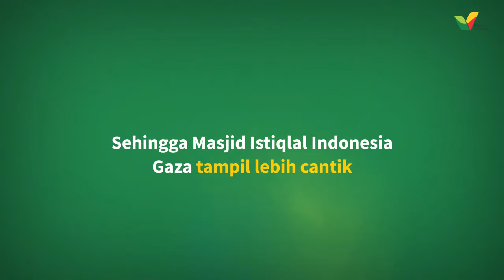Siap Wujudkan Rancangan Desain Masjid Istiqlal? - Kasih Palestina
Inilah Rancangan Desain Masjid Istiqlal Indonesia di Gaza, Palestina

Cantiknya eksterior masjid dua bangsa ini memang masih berupa gambar 3 dimensi. Kita masih memerlukan banyak waktu dan tenaga untuk mewujudkannya.

Sang arsitek masjid sebelumnya sudah memprediksi seperti ini:
👨🏻‍💼 Kalau kita bisa segera menuntaskan instalasi keramik dan marmer seluas 3.500 meter persegi, masjid mahakarya bangsa Indonesia ini bisa saja rampung dalam waktu kurang dari 6 bulan.

Dan kalau kita semua ingin menyaksikan saudara-saudara di Gaza bisa sujud di lantai shalat yang nyaman saat Ramadhan nanti, yuk kita sedekah keramik untuk Masjid Istiqlal di Gaza!

Harga keramik per satu meter persegi adalah Rp600 ribu, dan Sahabat bisa kontribusi berapapun untuk mewujudkannya.

KarenaKitaSaudara, yuk terus dukung pembangunan masjid dua bangsa ini dengan cara klik

💳 Rekening Donasi a.n Yayasan Kasih Palestina

📲 Konfirmasi donasi:
CS Donasi Online: 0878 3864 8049, atau

Semoga setiap kontribusi kita untuk Palestina selalu mengundang keberkahan dalam hidup. Aamiin